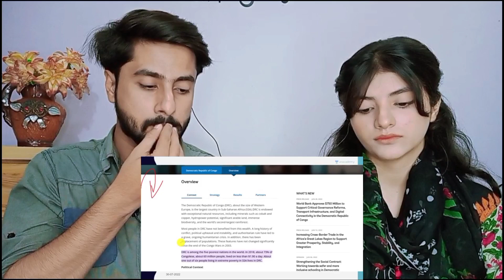Pakistani Reacts | Pm Modi Tells UN I Want Justice For Indians soldiers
'' Welcome to Shamoon Reactions ''

Today We Reacts |  | Pm Modi Tells UN I Want Justice For Indians soldiers

You Can send Your Requests here:
Or you Can post your Request in The comment section .